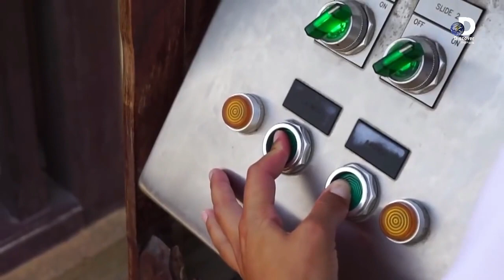Top 6 Most Insane Waterslides| Craziest Water Slides in the World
►Topic
6.Summit Plummet Waterslide
5. Insano Waterslide
4. Verruckt Waterslide
3.Brain Wash Florida
2.Leap of Faith Waterslide
1.Jumeirah Sceirah Waterslide

# Waterslides
# Craziest